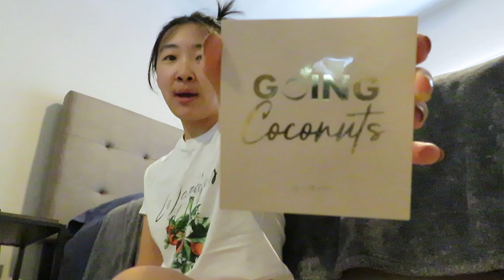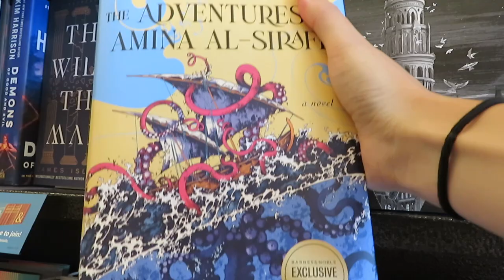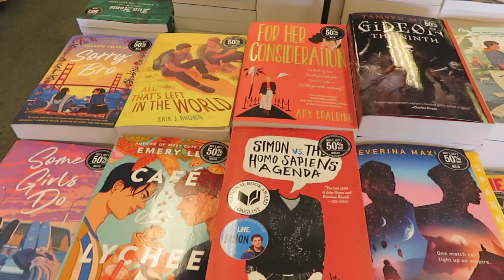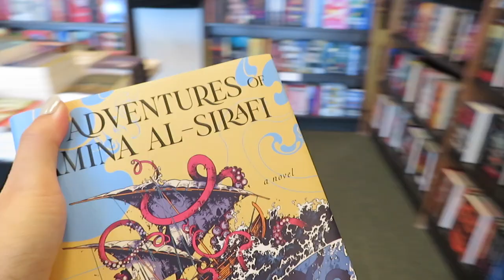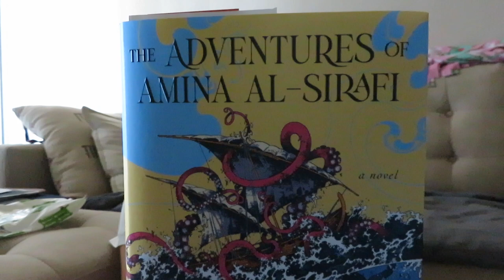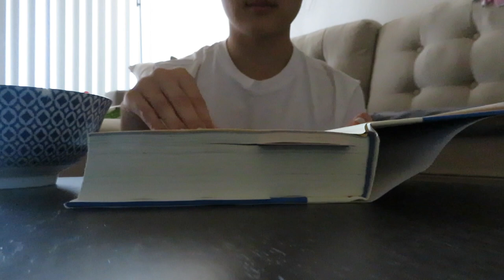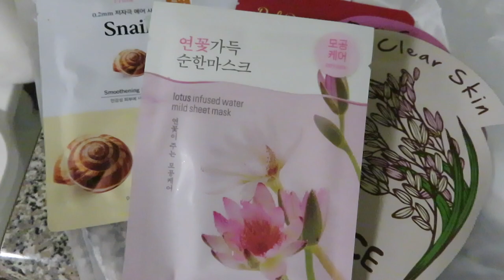Summer Vlog: book shopping, haircuts, & hot pot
Hello, lovely folks watching this video! Join me on a Saturday as I take advantage of a free afternoon then go out for a little dinner date.
Notes on a scene:
- I'm loving my book so far; it's exactly what I was looking for to jump start my reading buzz again. Ngl tho, I still get distracted by other things, like Lost, Vincenzo, Pokemon, etc. lol
- I've really grown into my haircut, and while I maintain that I could have gone shorter, I still love the way it looks and the way it falls.
- I chose to start watching Doom at Your Service starring Seo In Guk; he's my favorite ever since Reply 1997, and I love his music. He's like my OG K-star crush.